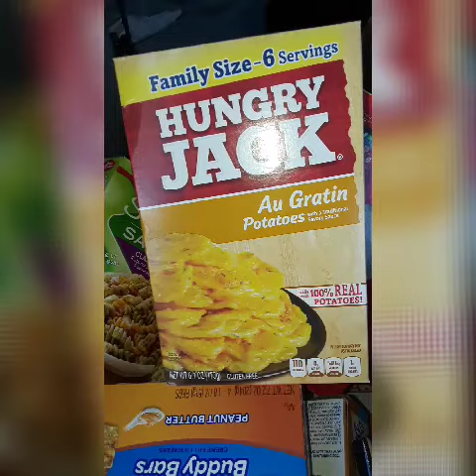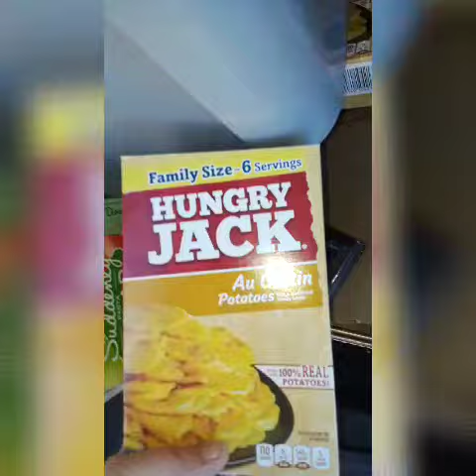Dumpster Diving Donation Time